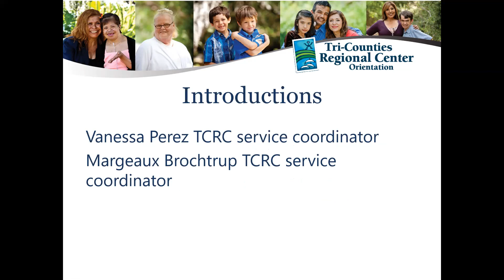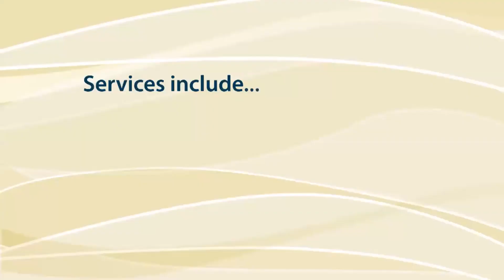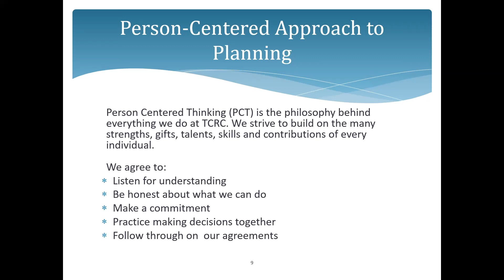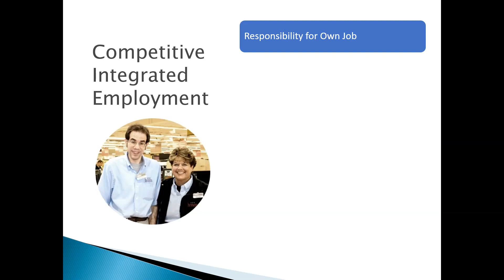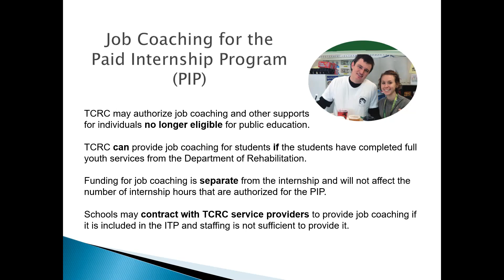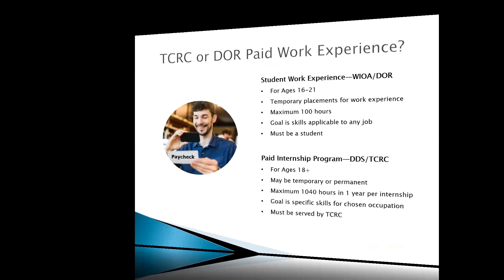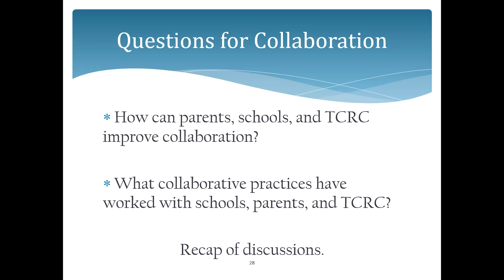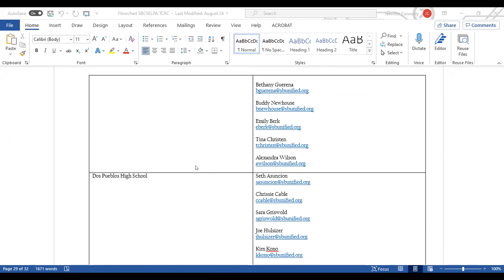TCRC Presentation to Transition Teams (9/1/21)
Presenters: Jennifer Connolly, SBCSELPA Coordinator & TCRC Team
Targeted Audience: High School Mild-Moderate, Moderate-Severe Special Education Teachers, Administrators, Transition Age Youth Staff and Teachers.
Description:
Tri-County Regional Center presents an overview of services and supports provided to high school programs throughout Santa Barbara County.